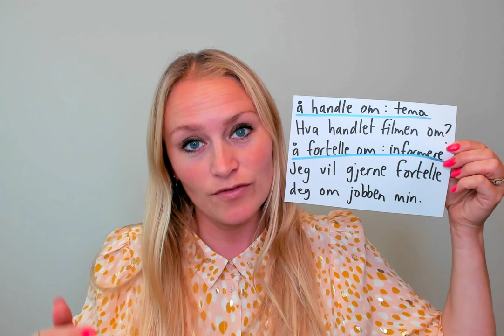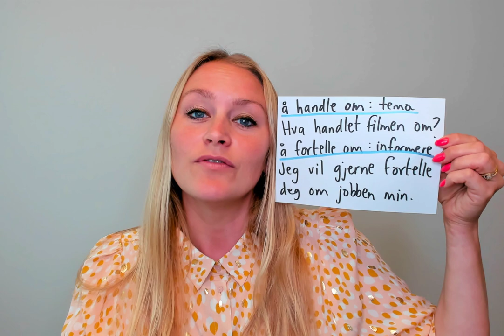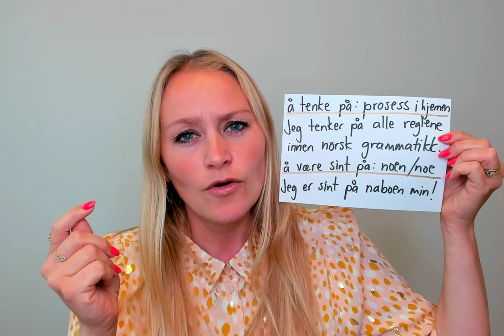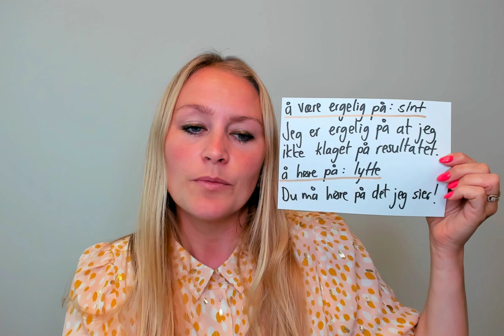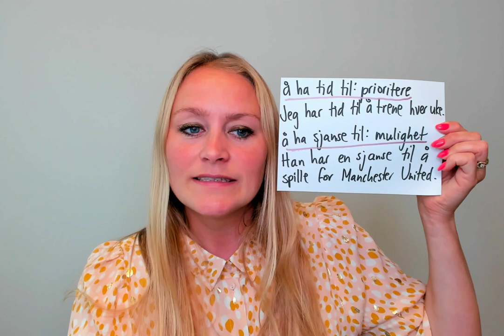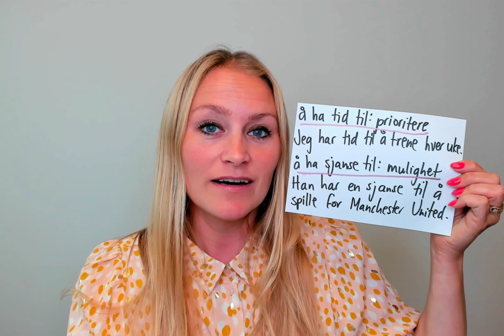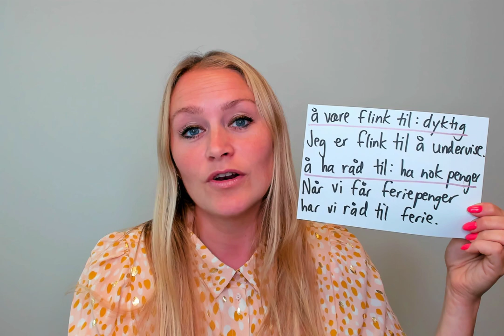Video 734 20 faste preposisjonsuttrykk med OM, PÅ og TIl